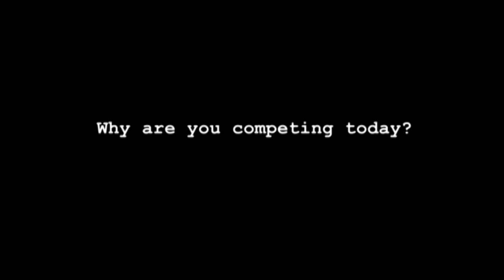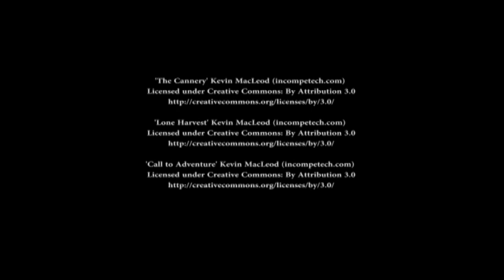My Block Rules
Made for the Digital Media Centre - Gleneagles Secondary College